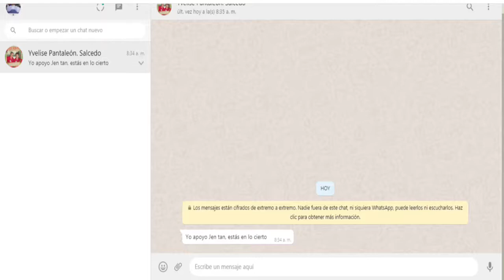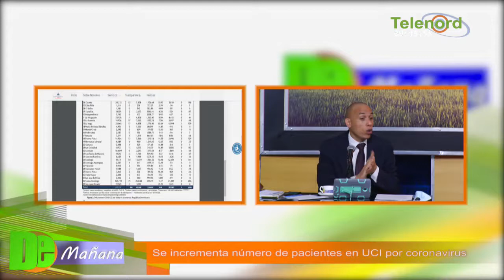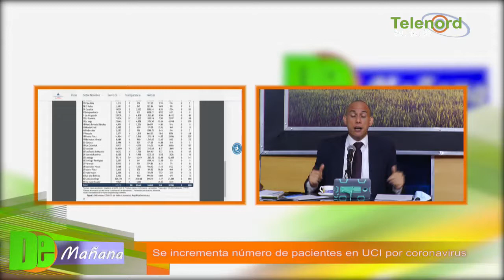Se incrementan número de pacientes en UCI por coronavirus – Debate en De Mañana